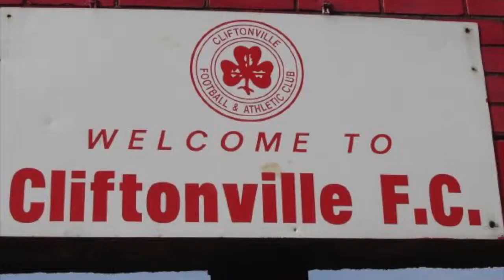James Knowles Clips